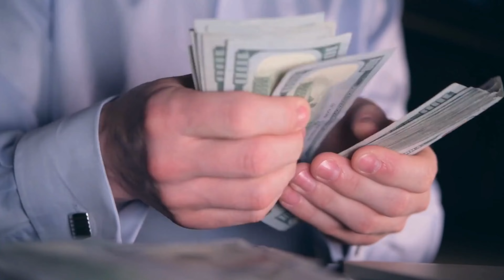Can I still study if I am more than 35+++ age ? How much salary will I get ? TH Nürenburg